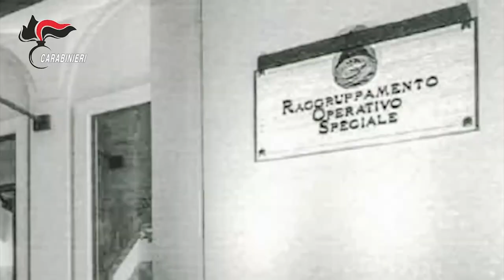catanzaro | 14 arresti per associazione di tipo mafioso